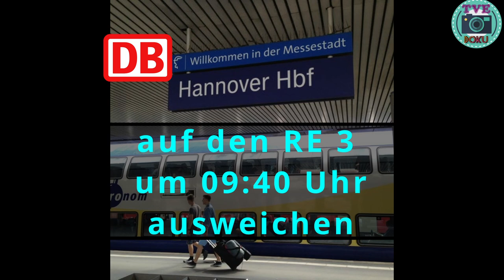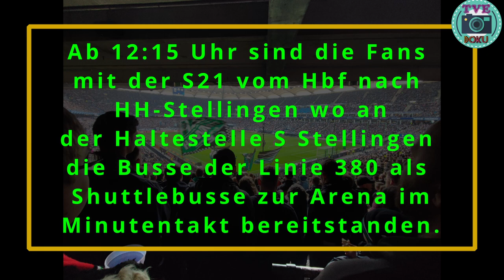TVE Doku „als Fußballfan unterwegs“ Teil 1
Nach über 40 Monaten kommt die Fan Dokumentation wieder zurück.

Diesmal wurde die Doku bei der Auswärtsfahrt von Hannover 96 beim Hamburger SV am 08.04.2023 produziert und begleitet.

TVE Doku präsentiert exklusiv nur auf YouTube die Fan Dokumentation „ Als Fußballfan unterwegs “ , wer einmal in das Erlebnis Fußballfan sehen möchte und erfahren möchte was man an einem Fußballtag erleben kann und erlebt, wird bei dieser Doku sehr gut bedient werden.

Das ist Teil 1 von 2

TVE wünscht gute Unterhaltung

- Offside
Offside beschäftigt sich hauptsächlich mit Interviews von Personen aus der Welt des Sports